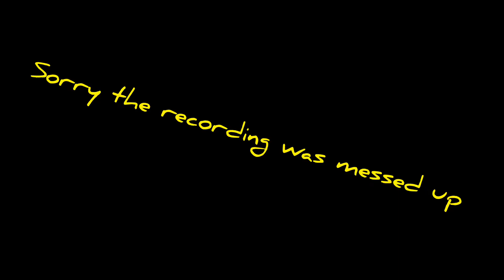The Ultimate Team |Jump Force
Haven’t played jump in almost a year so I decided to go back and try to play it again and this is the results hope you like and if you did subscribe thank you